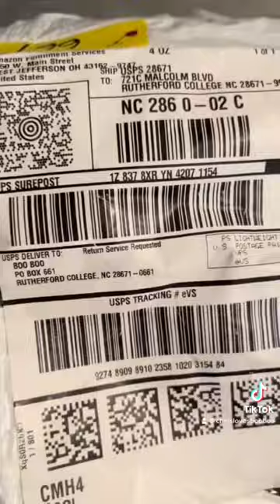Mail time prank